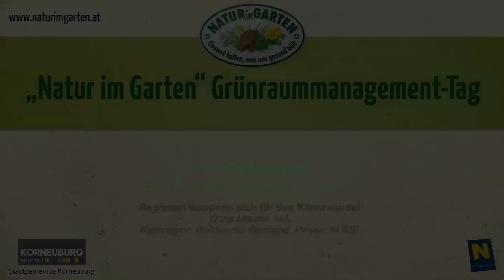Regionen wappnen sich für den Klimawandel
Praxisbeispiel "Den Grünraum gemeinsam managen"

Doris Maurer, MA, Kleinregion Waldviertel Kernland, Projekt KLAR!

Die PDFs zu allen Vortägen vom Grünraummanagement-Tag 2018 finden Sie auf unserer